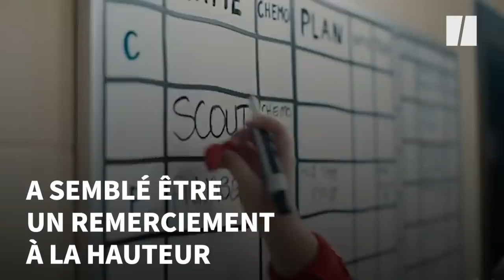Super Bowl: il achète une pub à 6 millions de dollars pour remercier d'avoir sauvé son chien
Le maître d'un chien n'a pas hésité à dépenser 6 millions de dollars pour une pub de remerciement diffusée pendant le super bowl.